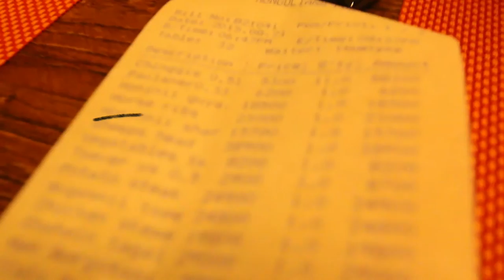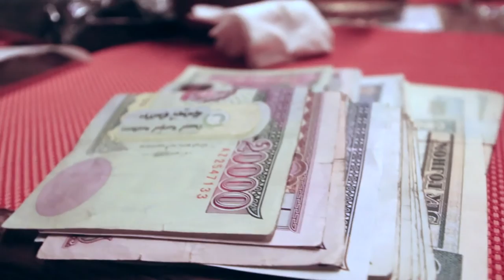Best Documentary 2015 Mongolia China and Russia [Top Documentary]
Mongolia is a landlocked sovereign state in East Asia. It is bordered by China to the south and Russia to the north. While it does not share a border with Kazakhstan, Mongolia is separated from Kazakhstan by only 36.76 kilometres (22.84 mi). Ulaanbaatar, the capital and largest city, is home to about 45% of the country's population.

The area of what is now Mongolia has been ruled by various nomadic empires, including the Xiongnu, the Xianbei, the Rouran, the Turkic Khaganate, and others. In 1206, Genghis Khan founded the Mongol Empire, and his grandson Kublai Khan conquered China to establish the Yuan dynasty.

After the collapse of the Yuan, the Mongols retreated to Mongolia and resumed their earlier pattern of factional conflict, except during the era of Dayan Khan and Tumen Zasagt Khan. In the 16th century, Tibetan Buddhism began to spread in Mongolia, being further led by the Manchu-founded Qing dynasty, which absorbed the country in the 17th century. By the early 1900s, almost one-third of the adult male population were Buddhist monks

During the collapse of the Qing dynasty in 1911, Mongols established the Temporary Government of Khalkha on November 30, 1911.